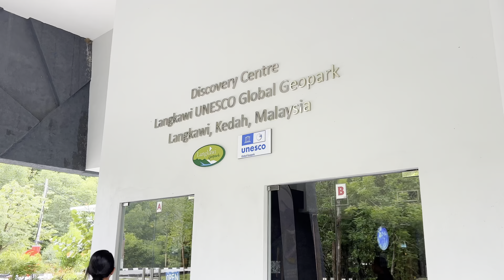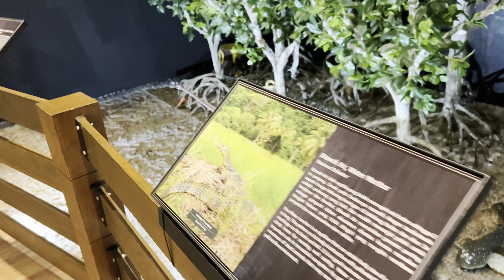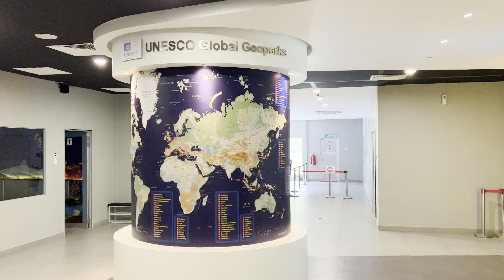KILIM GEOFOREST PARK - LANGKAWI MALAYSIA | Santuari Bakau & UNESCO GDC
KILIM GEOFOREST PARK - LANGKAWI MALAYSIA | Santuari Bakau & UNESCO Global Geopark Discovery Centre (GDC)

Hello everyone!! Today we are going to visit another beautiful place in Langkawi, Malaysia. KILIM GEOFOREST PARK is the only place in Malaysia where one can find a coexistence of
coastal karst and mangrove ecosystems.

One overlooked attraction at the Kilim Geoforest Park is the Santuari Bakau or the Mangrove Sanctuary. Also the UNESCO Global Geopark Discovery Centre also known as GDC was officially opened to public in January 2020 offers an educational and entertaining collection of exhibitions, displays, photography, digital and interactive media and more. Conveniently located minutes away from the Kilim Karst Geoforest Park, the Geopark Discovery Centre consists of eight zones. You can even pair your visit with a 2, 3 or 4-hour long mangrove tour through Kilim Geoforest Park.